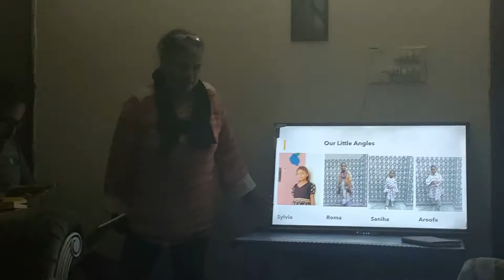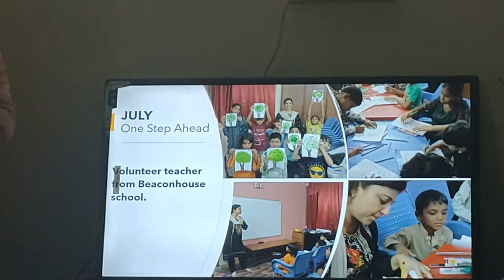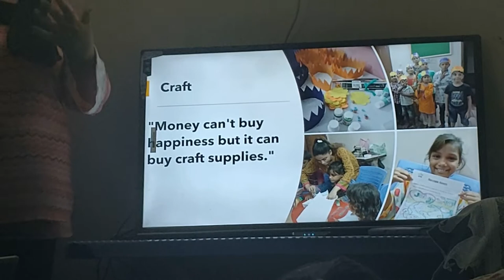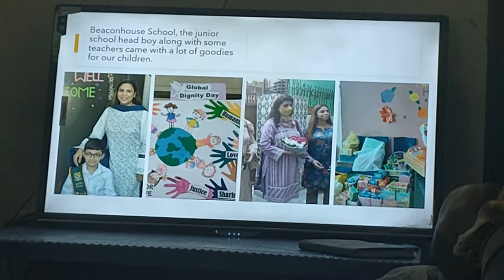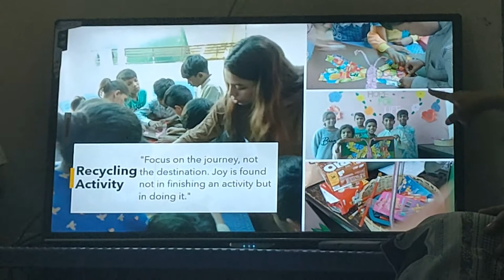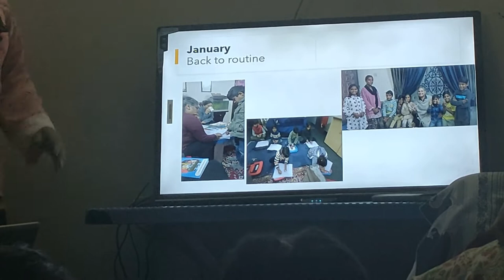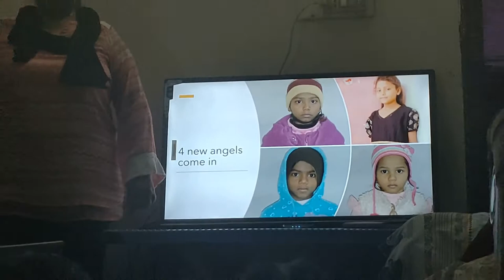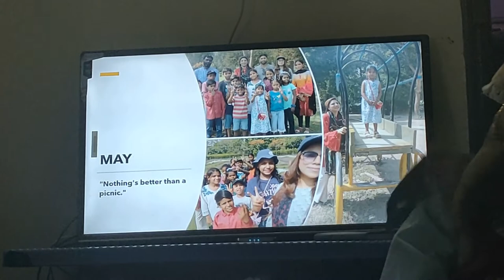Oraphanage 1st Year Celebration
Hi,Guys
Hope you all are fine.We are running orphanage in which we have 9 angels.So,watch the vlog for the 1year journey with them and also future plans which we wanted to do for them.